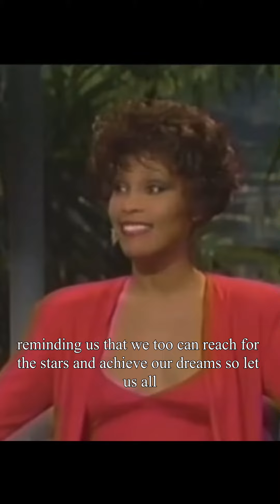Whitney Houston. Who is Whitney Houston? Let me tell you.